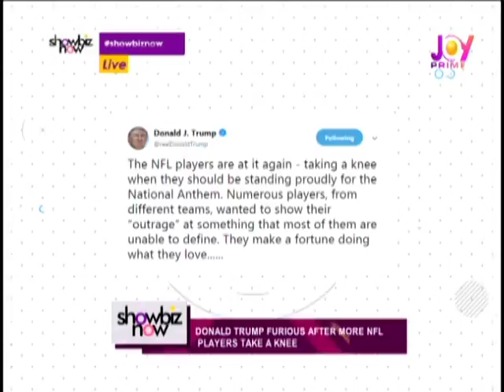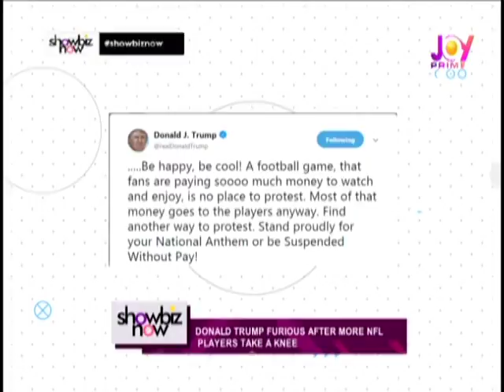Showbiz Now on Joy Prime A (13-8-18)